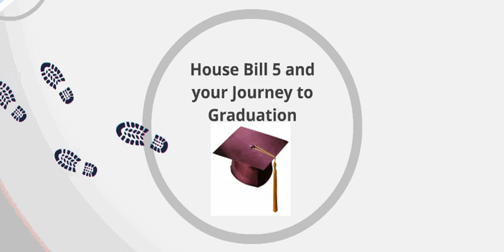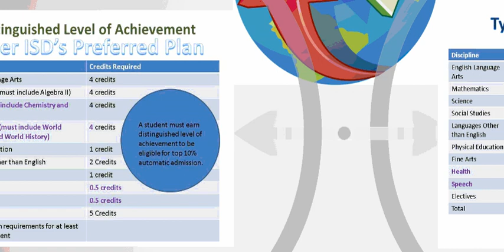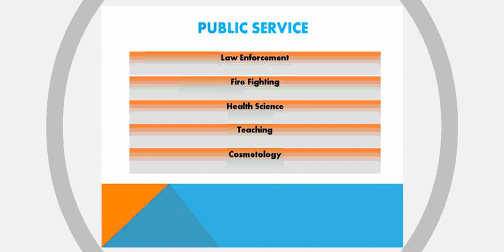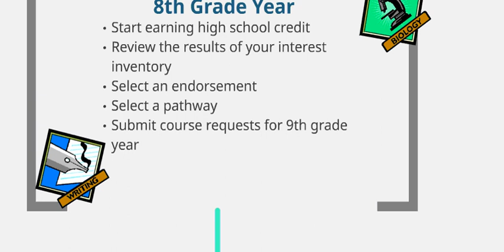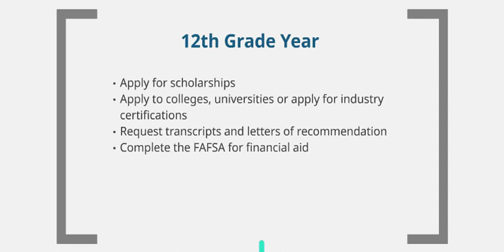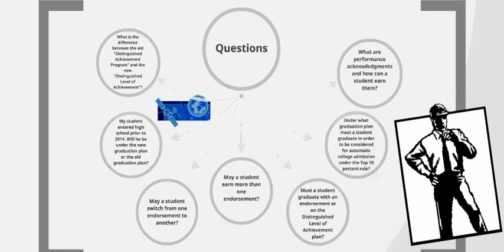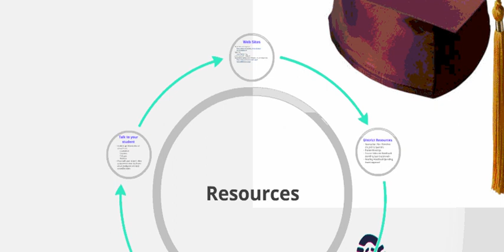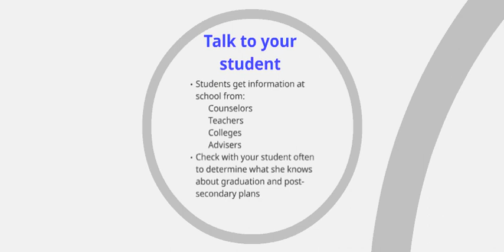Tyler ISD Journey to Graduation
Informational video of the new graduation requirements (House Bill 5) affecting all current eighth and ninth grade students. These requirements are set to be effective beginning in the 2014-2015 school year.